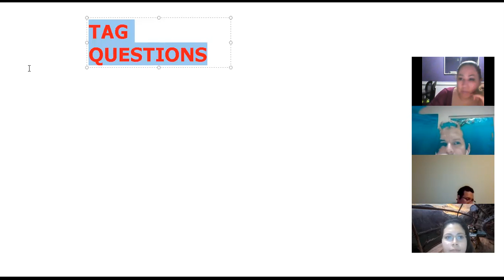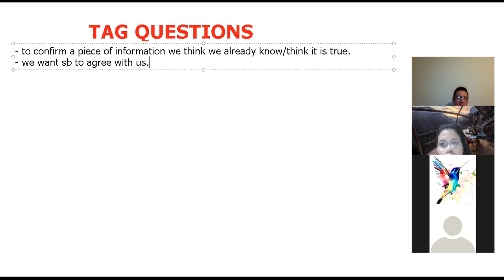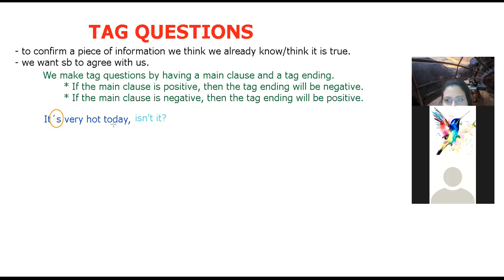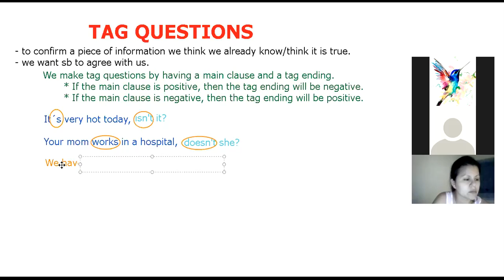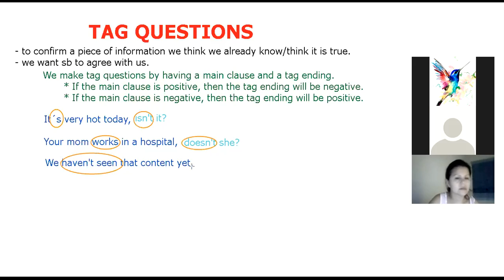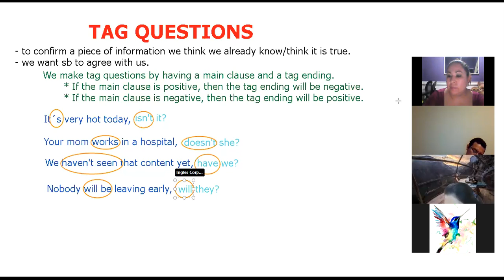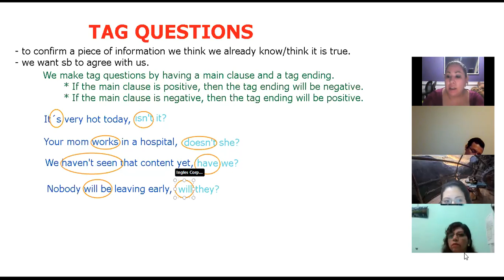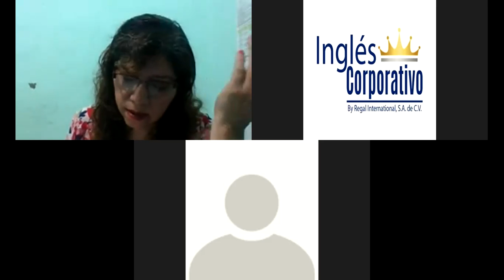Ingles Corporativo- Tag questions - Day 13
By the end of this class participants will know how to use negative and tag questions to give opinions.